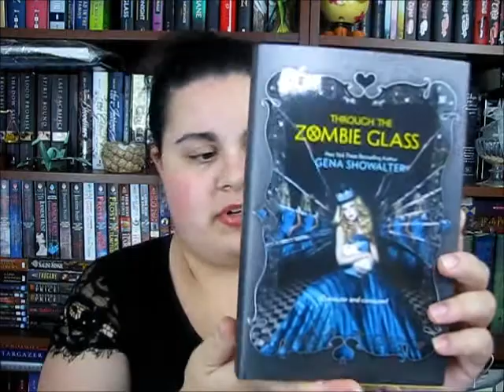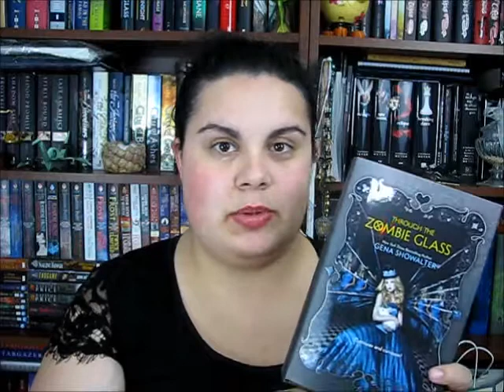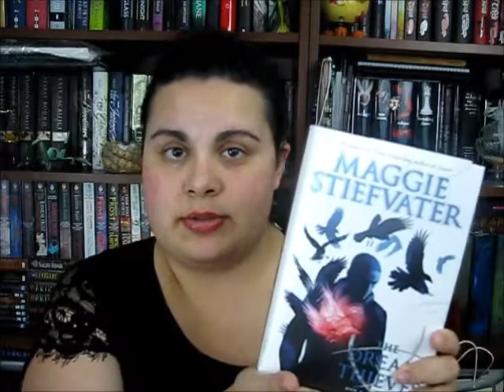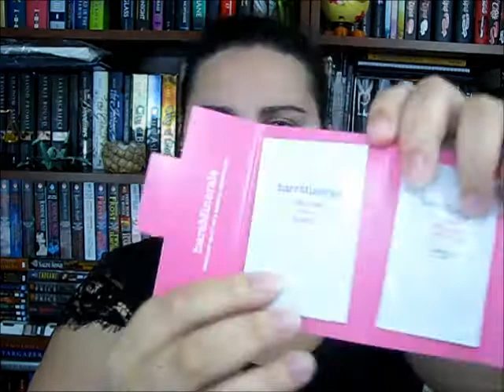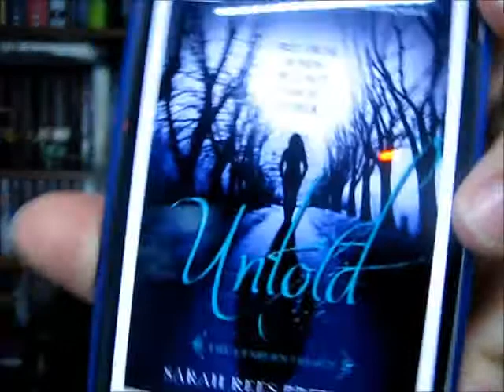New Books and Make-up | Mail Time #5 | #53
I've got mail to share :-)
Here's some info about the things I talk about:

Alice in Zombieland and Through the Zombie Glass by Gena Showalter

Eye Wonder bundle including:
   Brown Expandable Bag
High Shine Eyecolor Duo: Ice& Bronzed (couldn't find the Ice but here's the bronze)
   Double-ended seamless blending brush